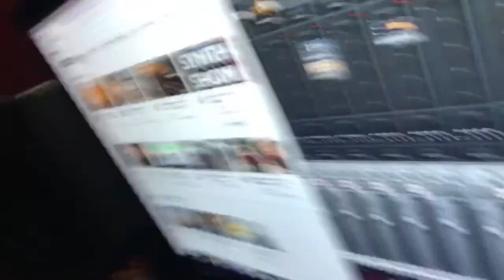Learning the Fretboard - Live Masterclass #8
Learning all the notes on the fretboard has always been one of the most feared and swept under the rug to-dos in the history of guitar playing. It doesn’t have to be that way. In this lesson you will learn and understand how every note fits on the fretboard with a simple method, independently of whether you are a beginner or an advanced guitarist. The benefits of learning the guitar fretboard are endless, and it might be the biggest step you can take to take your playing and musicianship to the next level. Welcome!

SUPPORTING the Channel: These videos are and will always be 100% FREE for everyone. If however you would like to contribute, you can send donations in any amount

and specify the album(s) you want, and if you would like them signed. Thank you for your Support!

Chapters:

00:00 Skip This!
00:20 Introductions and Technical Problems
03:42 Why you should learn the notes
06:30 Why you haven't learned them yet
09:35 A preparatory exercise (DON'T Skip)
16:41 The 3 Axes
18:20 Going beyond memorization
20:06 String + Fret = ?
24:34 String + Note = ?
27:08 Note + Fret = ?
31:09 A summary
34:05 How long will it take me?
35:17 Q&A: Even great guitarists need it...
37:10 Q&A: How to play over chord progressions
40:58 Q&A: Misc comments and suggestions
43:07 Closing remarks and goodbyes